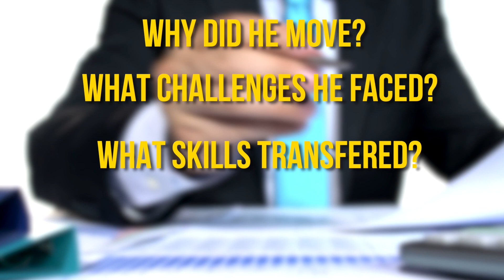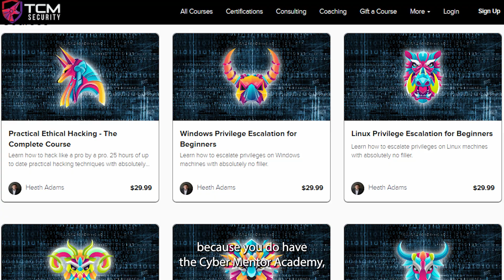How an Accountant Pivoted Into Cyber (Steps You Can Follow)🔑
Any role can pivot and break into cybersecurity and in this video we are showing you exactly how:

Why You Would Want to Make That Change
The challenges you can expect to run into
What accountant skills are transferrable
And shortcuts and optimal paths you can take to get to cyber the fastest.

This is part of a growing series of [ROLE] to Cyber where we are highlighting that ANY role can pivot into cyber.

📒 Show Notes 📒

⏰ Markers
0:00 Preview
1:03 Why You Would Want to Make That Change
2:44 The challenges you can expect to run into
4:03 What accountant skills are transferrable
6:40 How valuable are practical cyber skills right  now
7:57 How does TCM Academy help train people in cybersecurity
9:00 How important is professional networking in cybersecurity job search